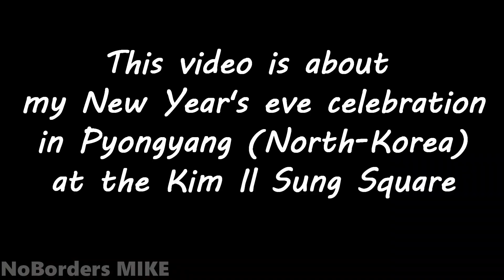My New Year 2020 celebration in PYONGYANG (NORTH KOREA) vlog : colorful fireworks with drones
Hi guys, this is s video of my new year celebration in Pyongyang (North Korea) at the Kim Il Sung Square. I hope you enjoy it and happy New Year 2020!.

New Year's 2020